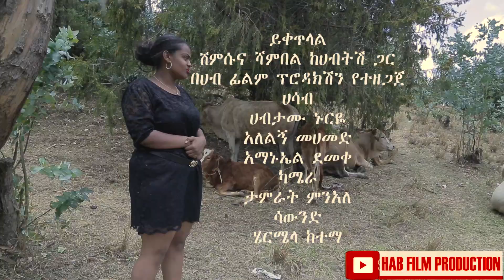ሸምሱና ሻምበል ዝናብ ጣለ ሲሏት ካረብ ሀገር ተመለሰች